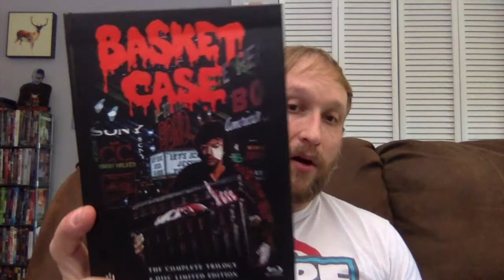Basket Case 2 (1990) (Movie Review)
Carlin gives a review of the 1990 horror film Basket Case 2, which was written and directed by Frank Henenlotter.